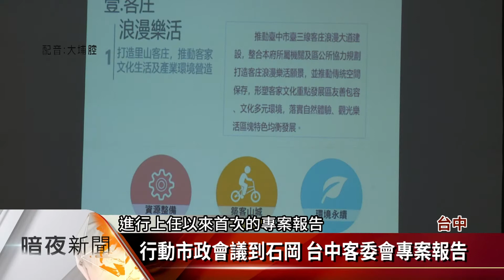行動市政會議到石岡 台中客委會專案報告【客家新聞20190625】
台中市的新社區與東勢區，被交通部觀光局選為台灣經典小鎮及客家小鎮，為此台中市客委會在行動市政會議，就以「浪漫樂活－聽看台中客」為主題作專案報告，提出浪漫樂活，客語復育四海一家等，作為未來客家施政的主要方向。